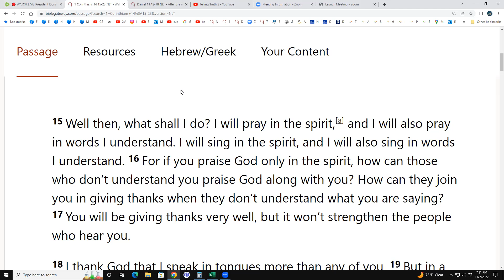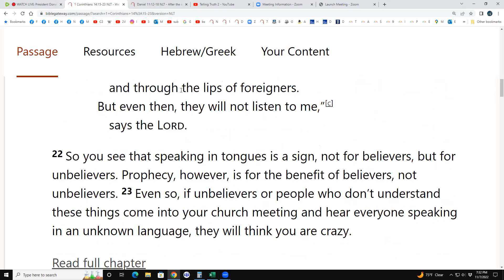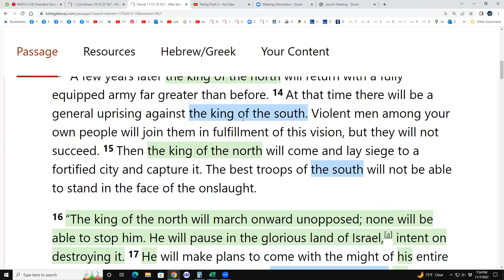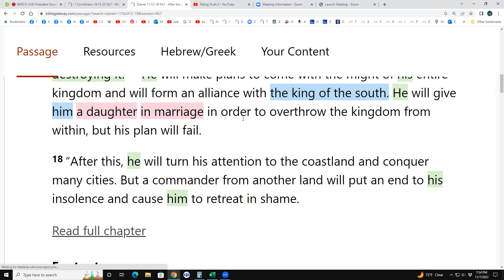1 COR 14:15-23 & Daniel 11:12-18